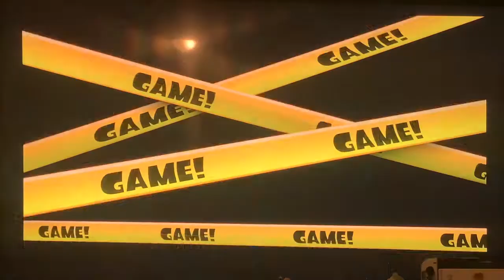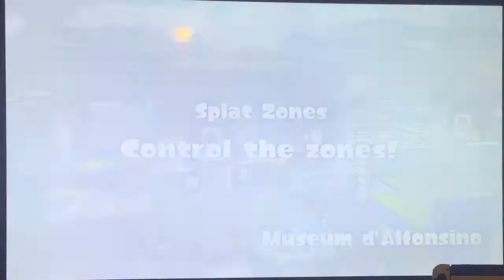Playing Splatoon One In 2022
Today I will prove I am a true squid kid once and for all!!!